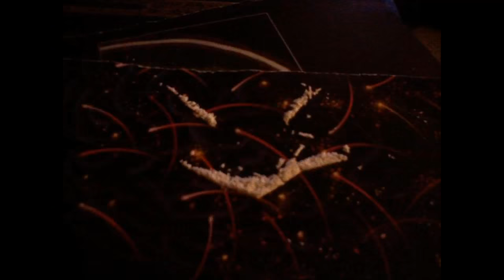Blame the Name - Zoor says none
10 années de plaisir !  10 years of fun .